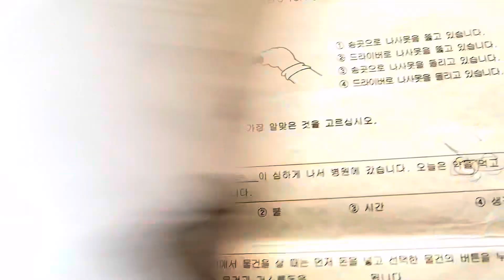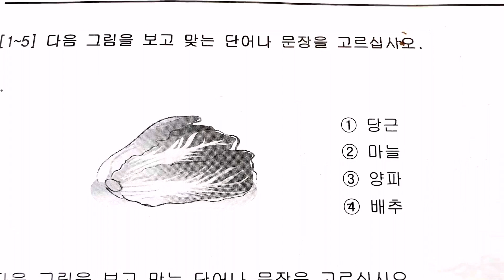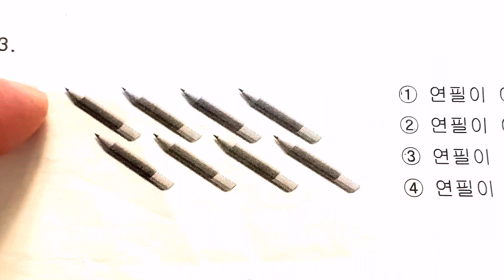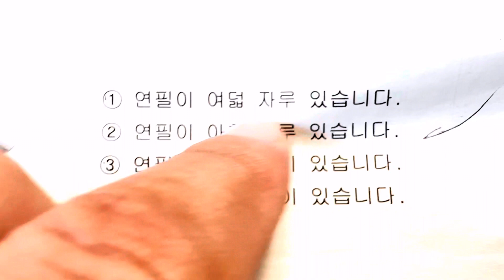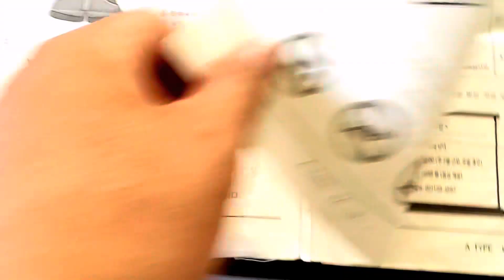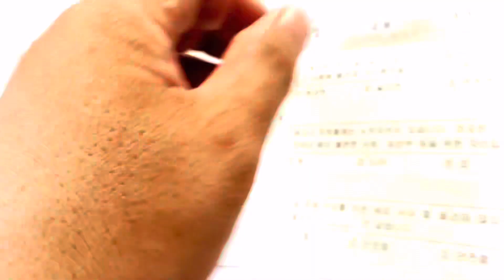GAWIN NYO ITO TSAMBANG SAGOT SA EPS TOPIK EXAM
Tips para sa eps topik exam na dapat mong malaman at gawin para makakuha ng mga tsambang sagot at maipasa ang eps topik exam